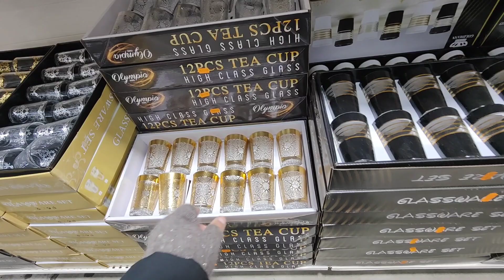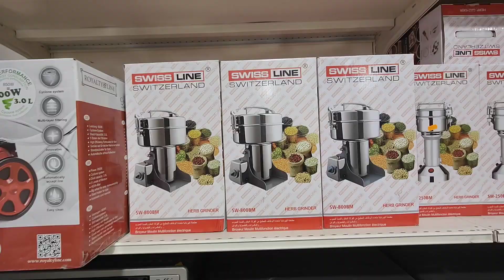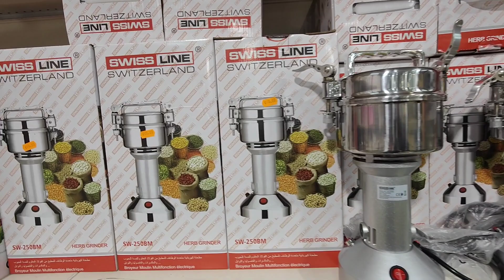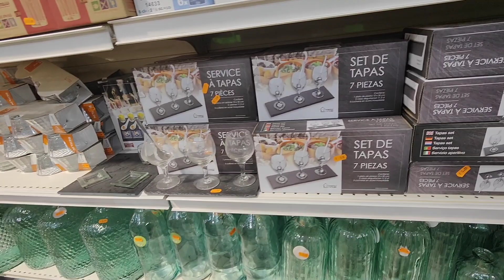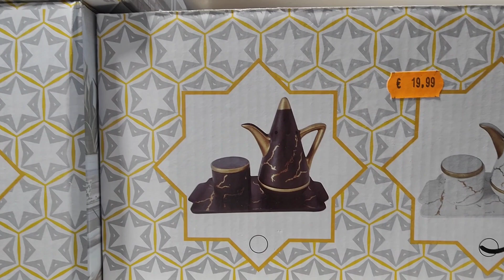NK DESTOCK ARRIVAGE 14 DÉCEMBRE 2022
NK DESTOCK 5 RUE GILBERTE DESNOYERS AULNAY-SOUS-BOIS